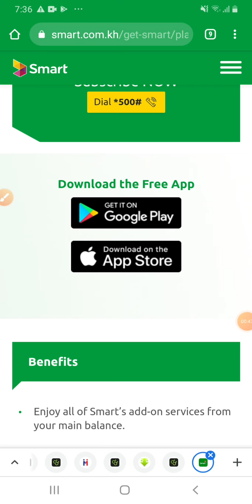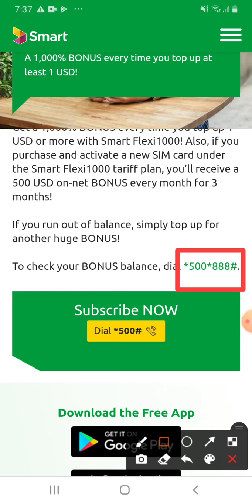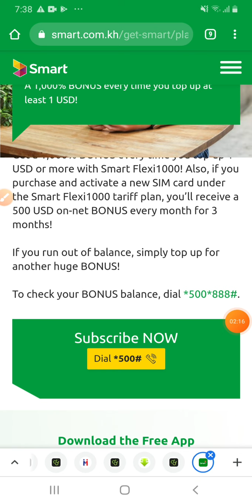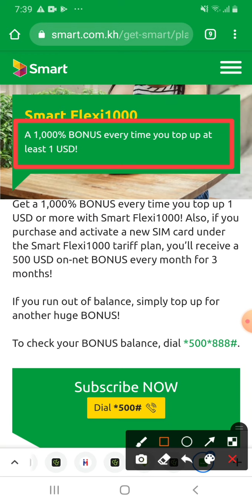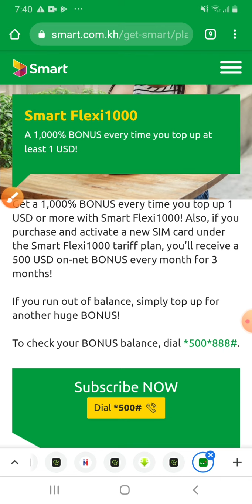ពន្យល់ពីរការប្រើប្រាស់គំរោងស្មាតធម្មតា |Smart | ពន្យល់ច្បាស់ក្បោះក្បាយ